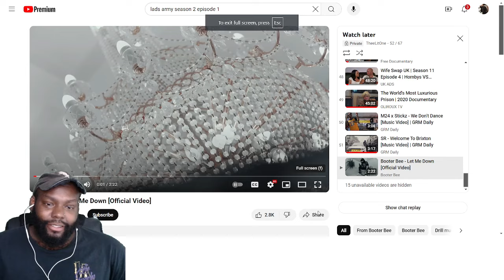CHICAGO DUDES REACTION TO Booter Bee - Let Me Down [Official Video]